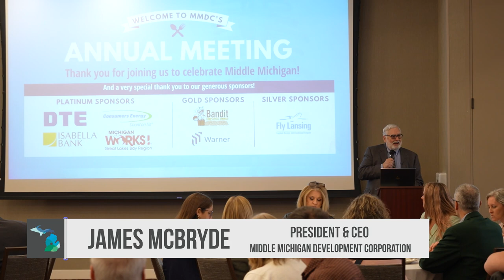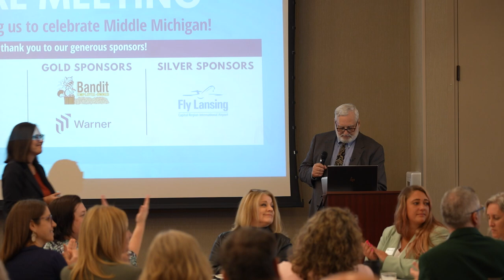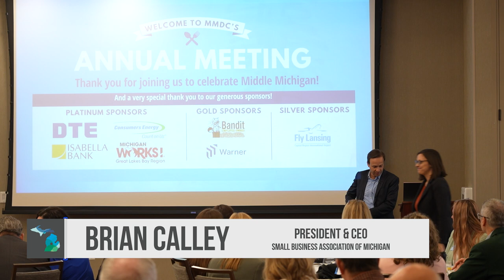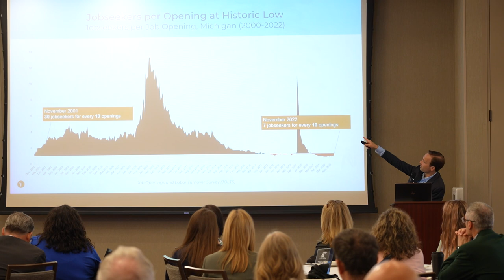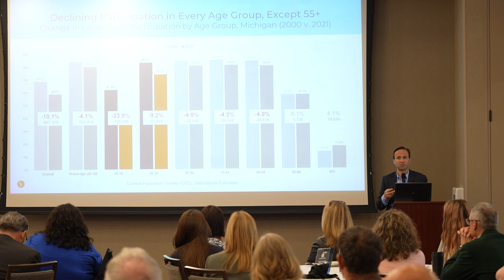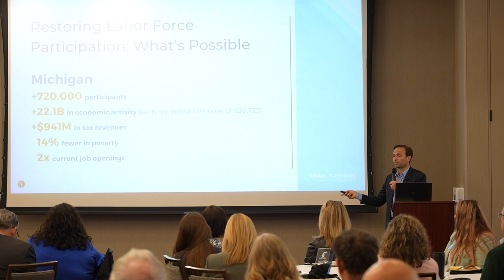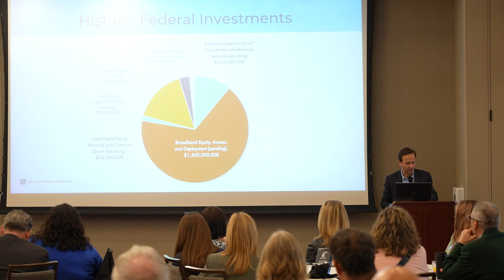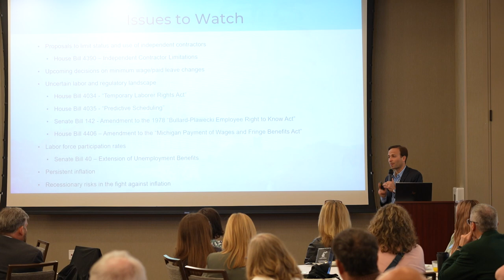MMDC 2023 Annual Meeting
Middle Michigan Development Corporation (MMDC) hosted its annual meeting and breakfast on May 24, 2023 at the Courtyard Marriot at Central Michigan University in Mt. Pleasant. Approximately 130 local community leaders attended the event to celebrate the annual achievement awards that MMDC presented to local individuals and businesses. Attendees also enjoyed the keynote address from Brian Calley, President and CEO of the Small Business Association (SBA) of Michigan.